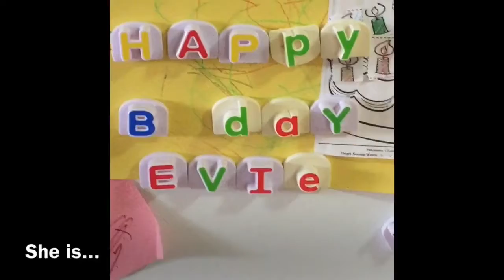Evelyn's Birthday Party 3/12/17